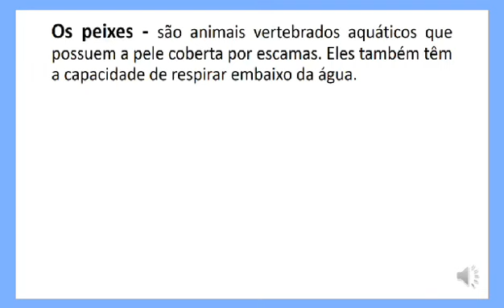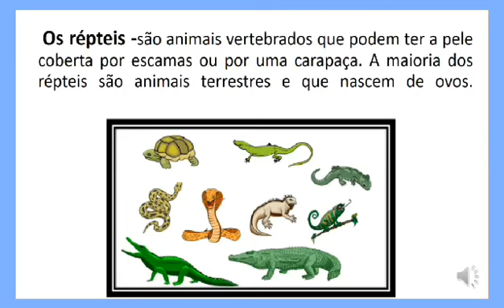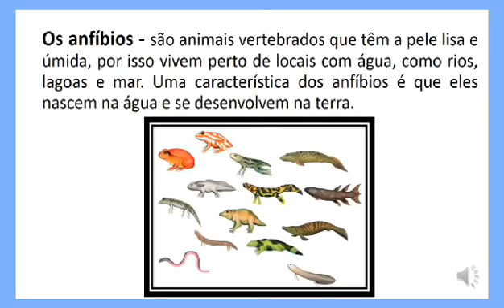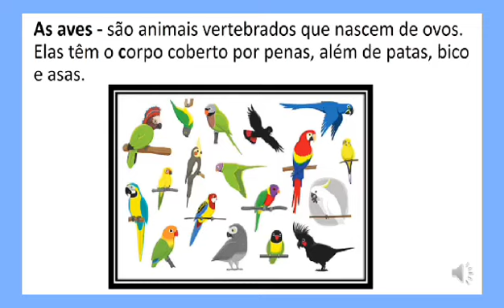Ciências- Animais Vertebrados - Ensino Fundamental- Anos Iniciais